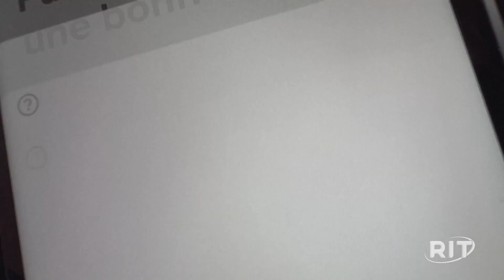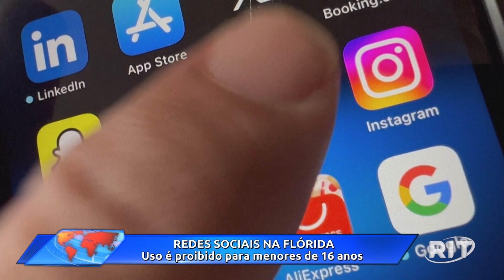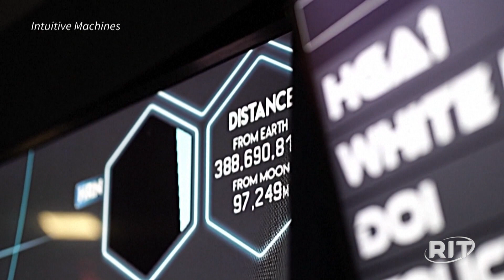Redação RIT | Manhã | Sexta-feira (23/fev/2024)